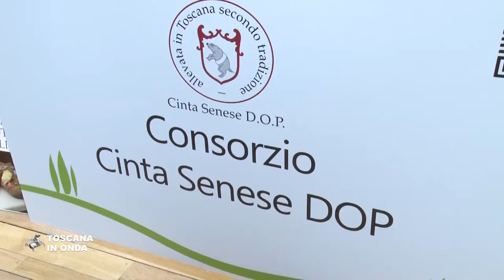La prima edizione di Buy Food Toscana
Sedici Consorzi di tutela e cinquanta aziende produttrici di eccellenze agroalimentari si sono riunite a Siena in occasione della prima edizione di Buy Food Toscana. La notizia